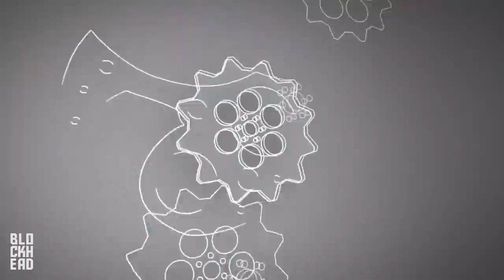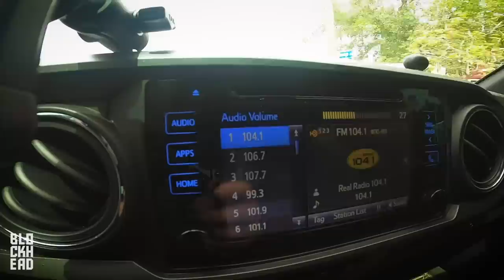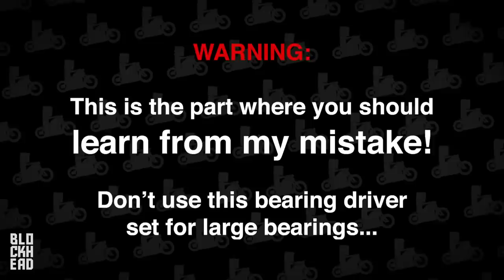Harley-Davidson Iron 883 😓 I Messed Up...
I nearly ruined a wheel hub on my Harley-Davidson Iron 883. Learn from my mistake!

Get PERKS as a Channel Member!

❱ GEAR I USE:
How We Talk to Each Other | Sena

❱ BIKES:
2020 Harley-Davidson Low Rider S
2013 Harley-Davidson Iron 883
2010 Honda CBR600RR
2018 Honda Grom x2